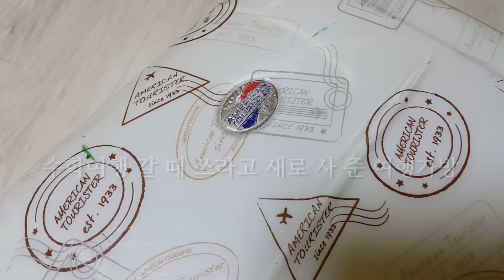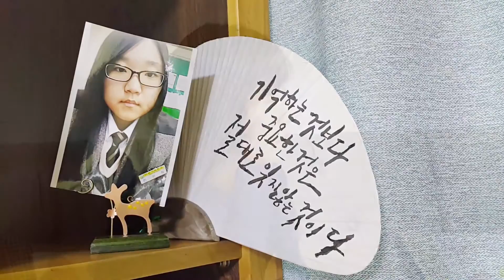세월호 희생자 가족이 전하는 말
지난 2014년 4월 16일 세월호에서 희생된 고(故) 진윤희 양 어머니 김순길(50)씨가 세월호 참사를 잊지 말자고 했습니다.

김순길 씨는 "잊지 않는다는 건 세월호 같은 일이 되풀이되지 않도록 진실을 밝히는 일"이라고 말했습니다.

16일은 세월호 참사가 발생한 지 2년 된 날입니다.